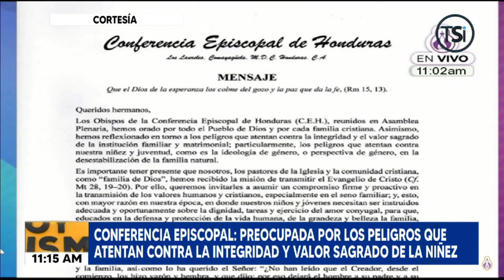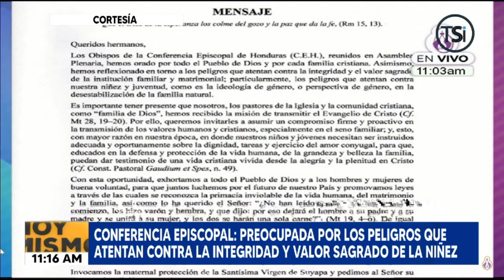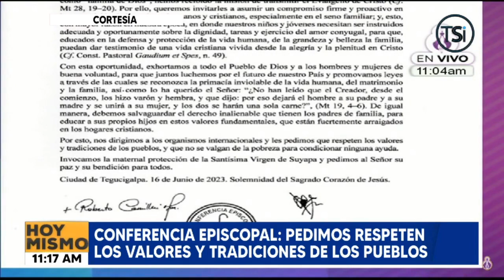El llamado de la Conferencia Episcopal exhortamos a todos a luchar por Honduras